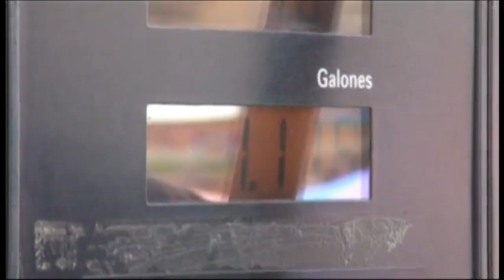Noticiero LPG 16 de marzo: Primeras lluvias del año causan inundaciones en El Salvador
Fueron más de 25 las viviendas afectadas por inundaciones en la causadas por las lluvias de la noche del martes y madrugada de este miércoles 16. El agua afectó el interior de varias casas, ocasionando daños en los muebles de los hogares.

¡Visítenos!